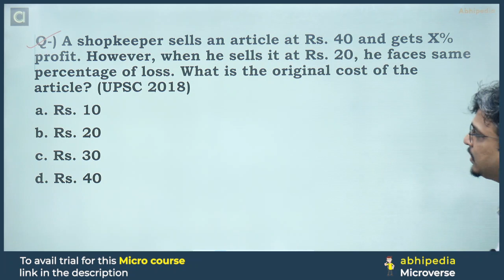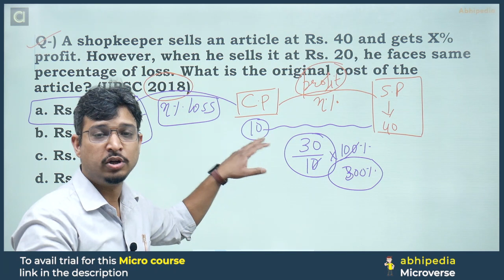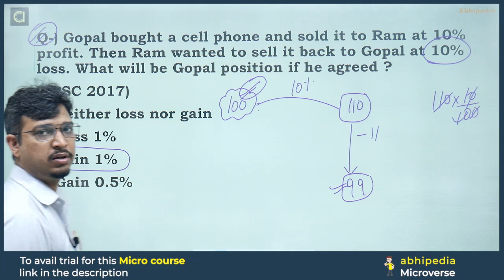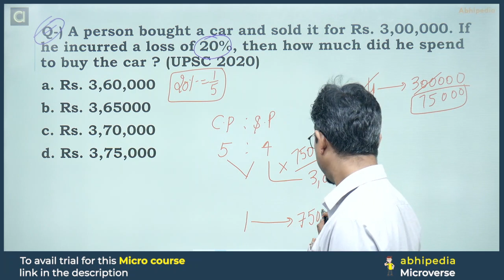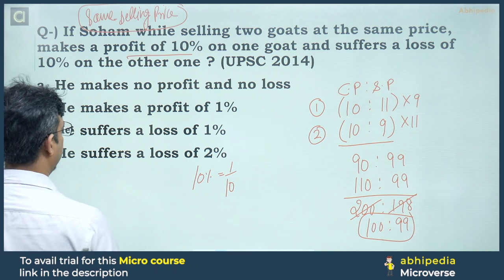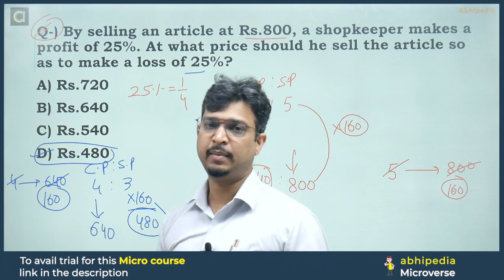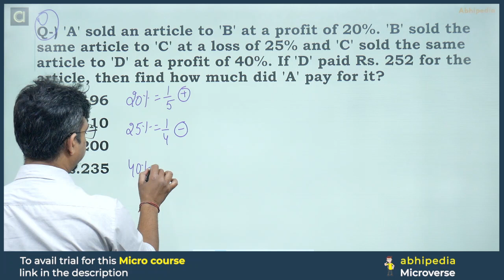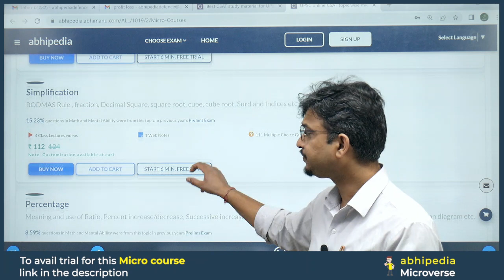UPSC CSAT Exam 2023 | Micro Courses | Quantitative Aptitude | Profit and Loss | abhimanu IAS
Prepare for Profit Loss: 👉👉
UPSC CSAT Exam 2023 | Quantitative Aptitude | Important Questions | Profit and Loss